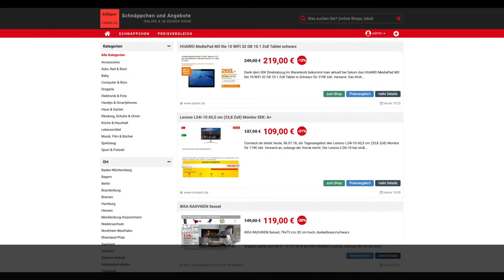Schnäppchen/Billiger des Tages 06.07.18 - Lenovo L24i-10 60,5 cm (23,8 Zoll) Monitor EEK: A+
Heute ist Schnäppchen/Billiger des Tages - Lenovo L24i-10 60,5 cm (23,8 Zoll) Monitor EEK: A+.